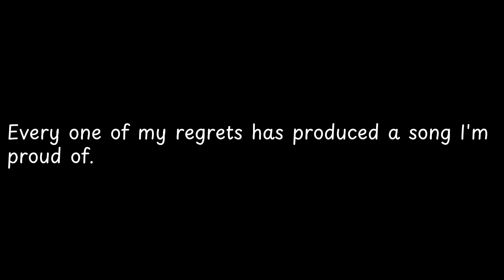Every one of my regrets has